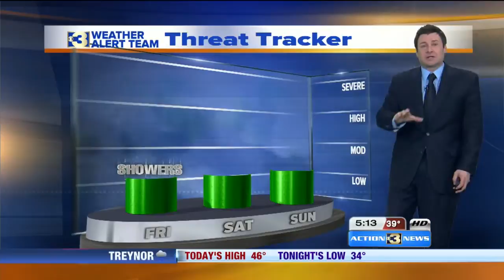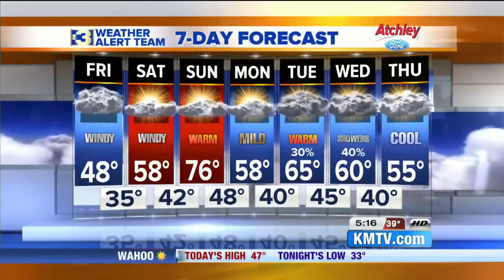KMTV Action 3 News This Morning